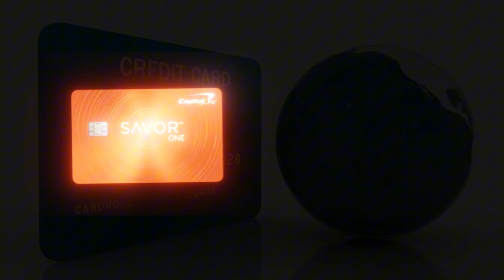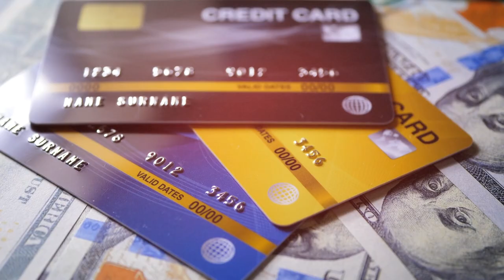Capital One Savor One is Essential Food Credit Card | Quick Review (2024)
In this video, I show you how to use capital one savor credit card review  in 2024. The quick and easy tutorial capital one savorone credit card for good credit. Do you want to know step by step is capital one savor one worth good credit card in 2024? Yes? Great!